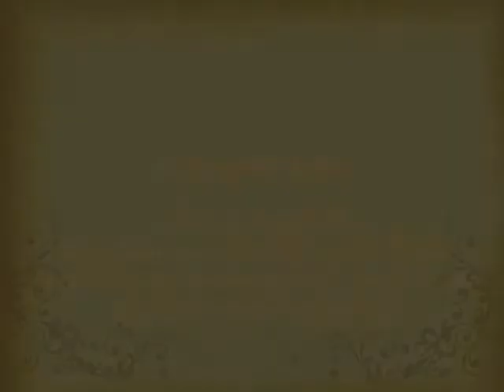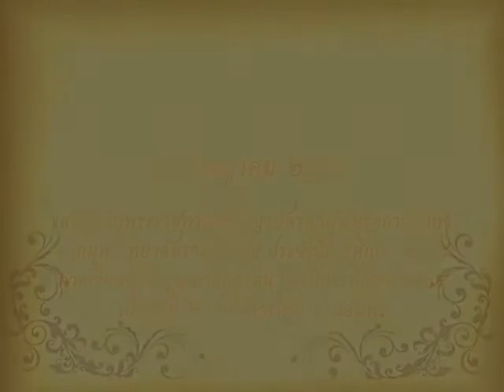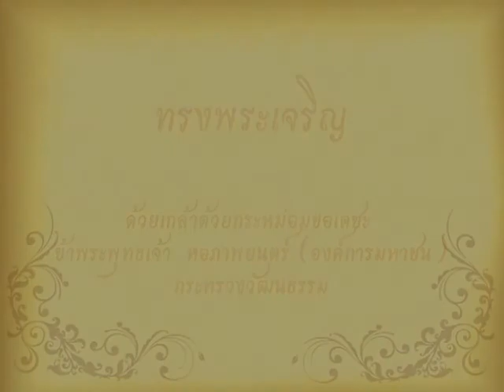พระราชกรณียกิจ ๗ กรกกฎาคม พ ศ ๒๕๑๙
วันที่ ๗ กรกกฎาคม พ.ศ.๒๕๑๙ พระบาทสมเด็จพระเจ้าอยู่หัว เสด็จลง
ณ ศาลาดุสิดาลัย พระราชทานพระบรมราชวโรกาสให้ พลตรีศิริสิริโยธิน
รัฐมนตรีว่าการกระทรวงศึกษาธิการ ในตำแหน่งประธานคณะกรรมการ
บริหารลูกเสือแห่งชาติ นำผู้ที่ได้รับพระราชทานเหรียญลูกเสือสดุดี
ประจำปี ๒๕๑๙ เฝ้าทูลละอองธุลีพระบาท รับพระราชทานเหรียญลูกเสือสดุดี
วันที่ ๗ กรกกฎาคม พ.ศ.๒๕๒๐ พระบาทสมเด็จพระเจ้าอยู่หัวและ
สมเด็จพระนางเจ้าพระบรมราชินีนาถ เสด็จพระราชดำเนินไปพระราชทาน
ปริญญาบัตรแก่ผู้สำเร็จการศึกษาจากมหาวิทยาลัยรามคำแหง ประจำปี
การศึกษา ๒๕๑๘ ภาคเรียนที่ ๒ และภาคฤดูร้อน และปีการศึกษา ๒๕๑๙
เป็นวันที่ ๒ ณ อาคารใหม่ สวนอัมพร